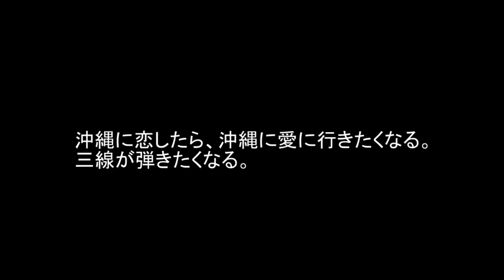広がる三線の楽しさ、可能性。四弦三線を自由自在に三線弾きにしたり、二弦弾きに。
はいさい！沖縄ゆんたく放送の上江田武信です。三線が四弦になったら、いろいろな演奏が楽しめます。例えば、本調子のちんだみで（チューニング）三下げの曲を演奏したり、２揚げの曲を弾いたり、（弾き方は同じ弾き方で）低音、中音、高音の演奏をしたり、パフォーマンスに優れた遊び心が旺盛な三線で、今、四弦、四線三線の可能性、魅力をいろいろな人たちに演奏して貰ってリサーチしています。次回は、三線でコード弾きなどいろいろなパフォーマンスが出来るように練習しています。

主なブログ、webサイト

沖縄三線通販サイト　呼夢三線店